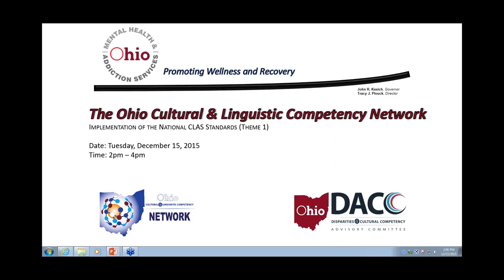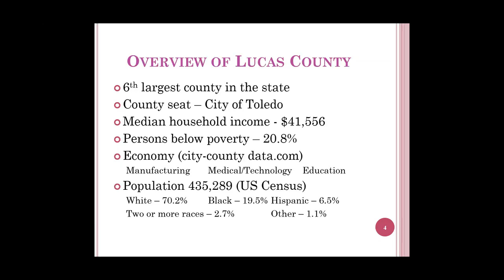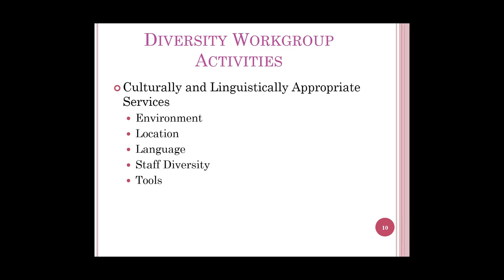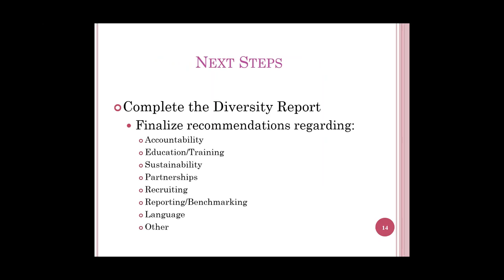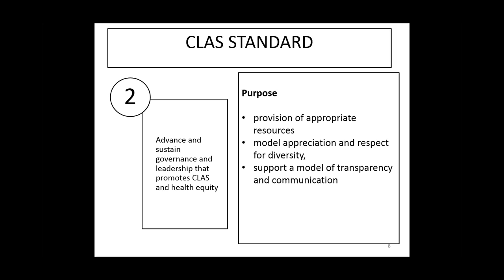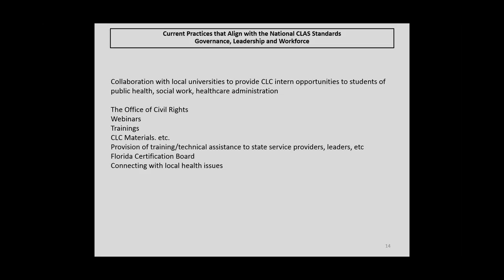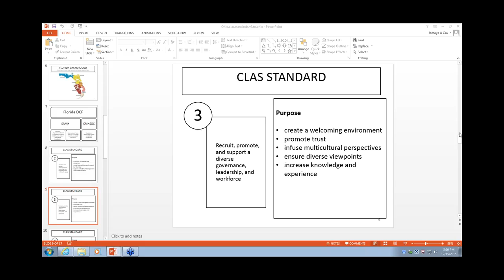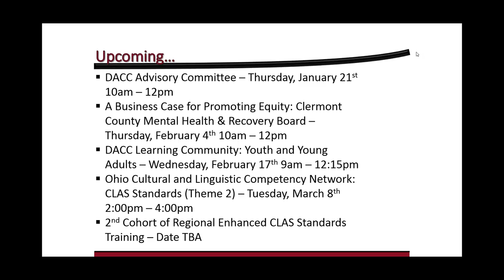Implementing the National Enhanced CLAS Standards Theme 1